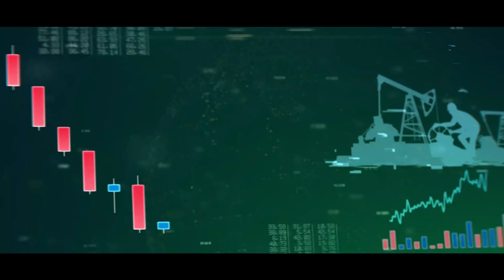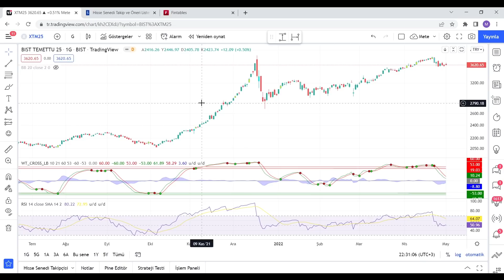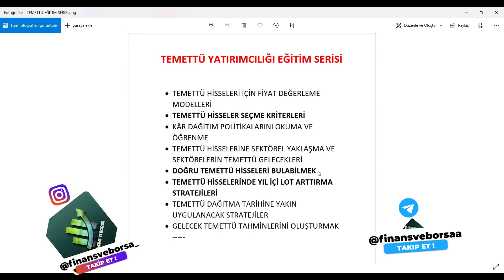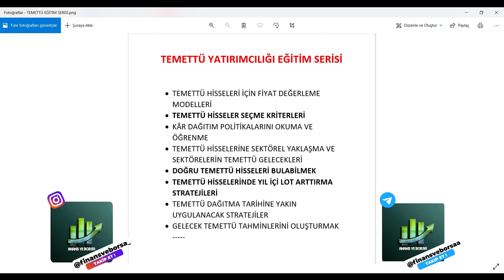Temettü Yatırımcılığı Eğitim Serisi #1 | Her Borsacının Mutlaka Yapması Gereken Temettü Yatırımı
Temettü Yatırımcılığı Temettü Emekliliği Temettü Nedir Temettü Hisseleri Temettü Veren Hisseler Temettü Portföyü Temettü 25 Endeksi Temettü Nasıl Alınır Nasıl Temettü Yatırımcısı Olunur Temettü Emeklisi olmak

00:00 Giriş
01:00 Temettü Yatırımcılığı Eğitimi

Eğitim Serileri